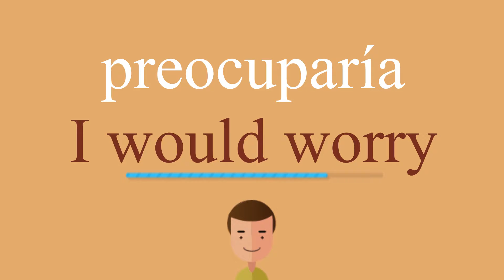Cómo se dice preocuparía en inglés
¿Cómo se dice correctamente preocuparía en inglés? Escuche con nosotros.
¿Cuál es la traducción correcta de la palabra preocuparía del español al inglés? Habla como los americanos. Además, ¿cómo escribir correctamente la palabra I would worry?

¡Gracias!